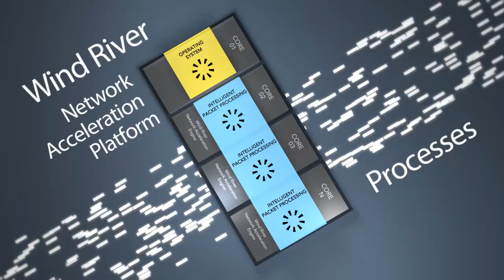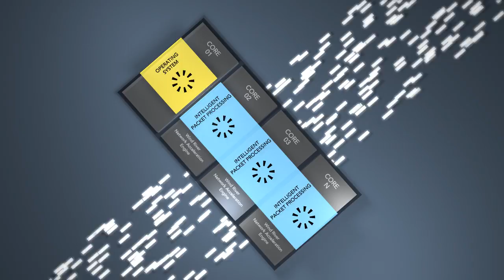Wind River Packet Acceleration Solution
This technology overview shows a new paradigm to packet processing.  It leverages asymmetrical multiprocessing, Wind River Network Acceleration Platform running both control and data plane functions.  The platform is optimized ultra-fast packtet throughput on Intel Xeon processors.  This solution achieves an breakthrough performance delivering 10.5 million packet per second per core and scales linearly as more cores are added.